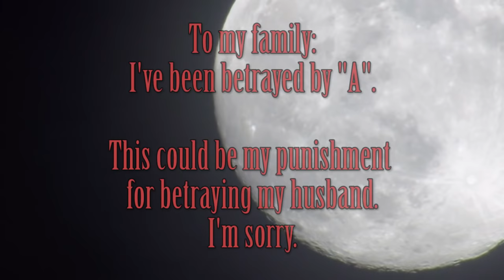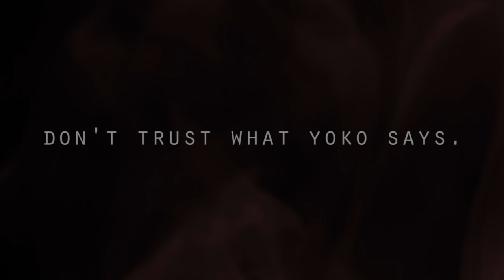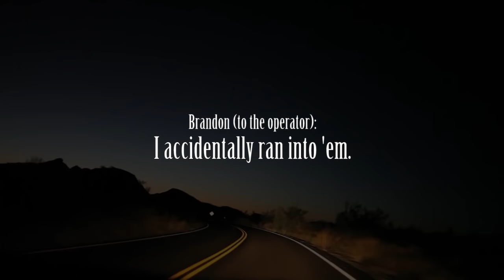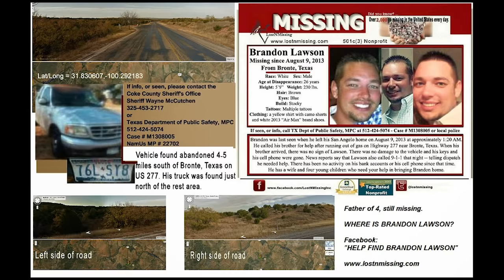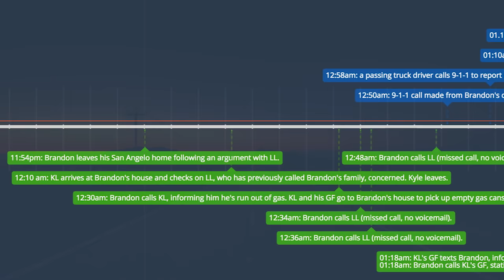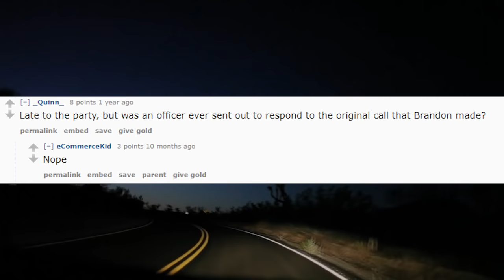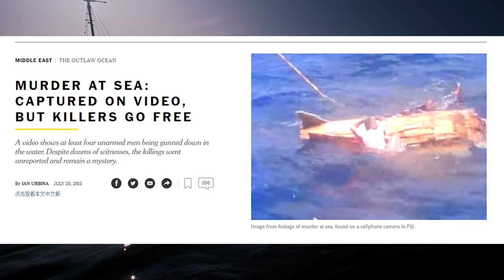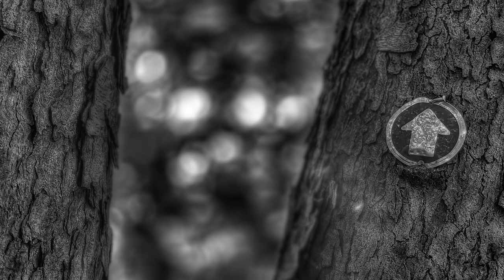7 Shocking Unsolved Mysteries with CHILLING Clues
Secret notes, 911 calls, and disturbing photos & videos... The truth is out there, somewhere. Here are 7 shocking unsolved mysteries with chilling pieces of evidence!

Mystery 1 - 00:17
Mystery 2 - 04:18
Mystery 3 - 09:56
Mystery 4 - 12:33
Mystery 5 - 15:52
Mystery 6 - 19:39
Mystery 7 - 21:50

This channel specialises in narrating scary true stories on many different topics: stalkers, the deep web, yanderes, ghosts, road trips, college horror stories, catfish, home invasions, sleep paralysis, hotel experiences, nightmare neighbors from hell, close encounters, dating horror stories, cryptids, skinwalkers, wendigos, all things paranormal and horrific... the list goes on. They are mostly collected from Reddit forums, 4chan and 2chan, as well as from viewer submissions. I also do the occasional creepypasta.